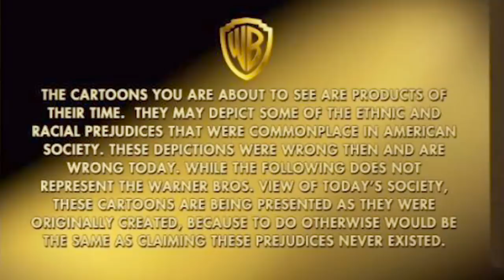Cleveland (Family Guy) & Splash Mountain are CHANGING??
Black Cartoon Voices, TV Shows, Movies & Theme Parks Get Updates.

Black Nerd Rants about the recent changes in Gone with the Wind, Big Mouth, Central Park, The Simpsons, Family Guy, Disney's Splash Mountain ride, Scrubs, The Golden Girls, and others in regards to race.